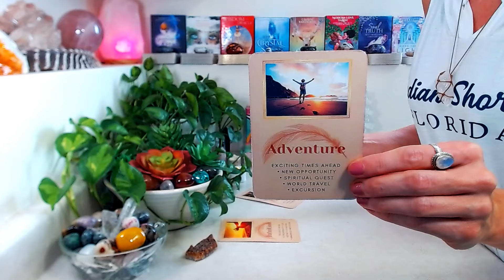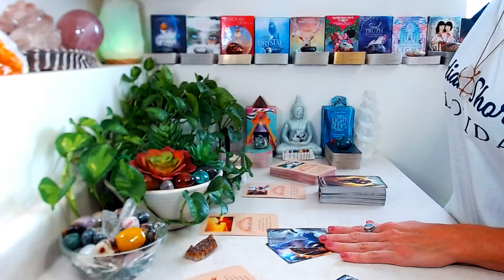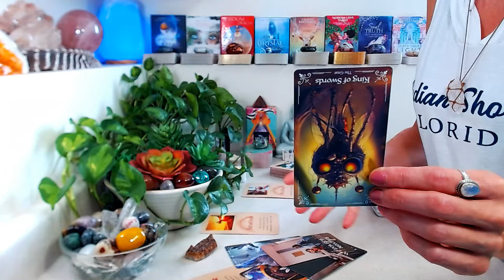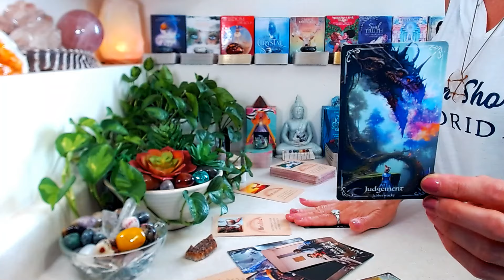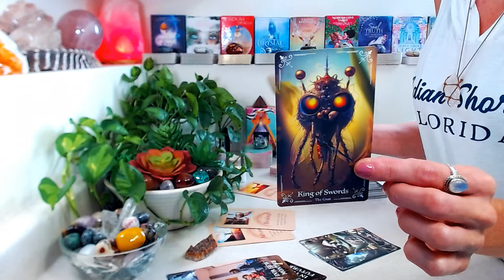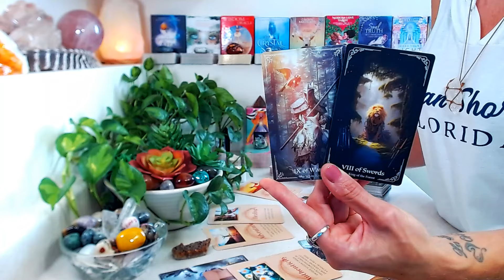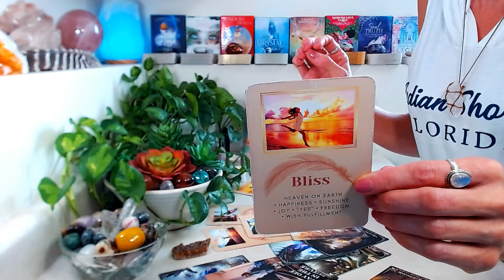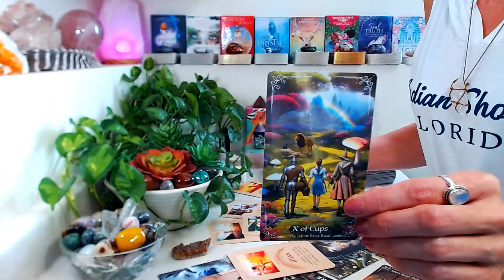"COLLECTIVE MESSAGE" Timeless: The Yellow Brick Road ~ Soul Revival!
🤍 Journey To Oz & Wonderland